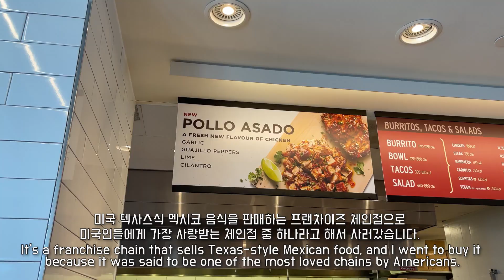ASMR CHIPOTLE GIANT BURRITO & BURGER KING FRIES, ONION RINGS EATING SOUNDS CAR MUKBANG 치폴레 브리또 먹방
안녕하세요. 오늘의 먹방은 치폴레 치킨 브리또 입니다.

Hello. Today`s Mukbang is Chipotle Chicken Burrito.

I hope you like the Eating sounds!

Shooting Equipment:
- Canon EOS M50
- Zoom H6
- Audio Technica AT4053B

-GoldPig ASMR-